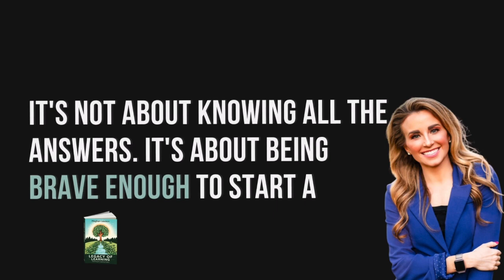Legacy of Learning - The 1st Chapter from Meghan Lawson's Book! on The InnovatorsMindset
In this very special episode of The Innovator’s Mindset Podcast, Meghan Lawson reads excerpts from the introduction to her new book, Legacy of Learning: Teaching for Lasting Impact!

Quotes:

“It's not about knowing all the answers. It's about being brave enough to start a conversation that matters.” - Meghan Lawson

Links:

Legacy of Learning: Teaching for Lasting Impact (Book on Amazon)